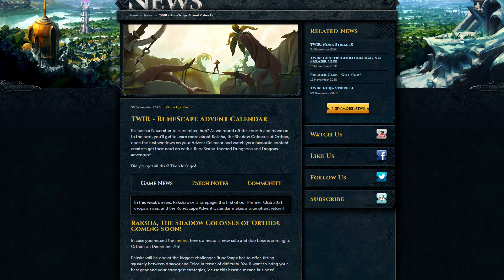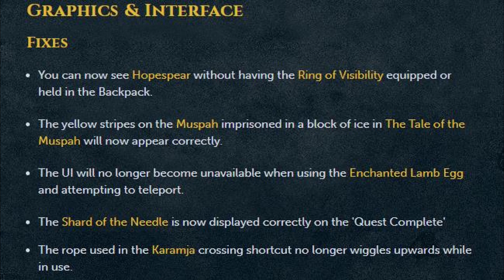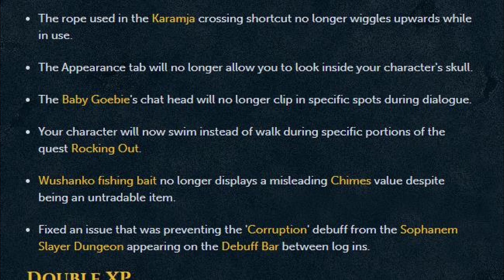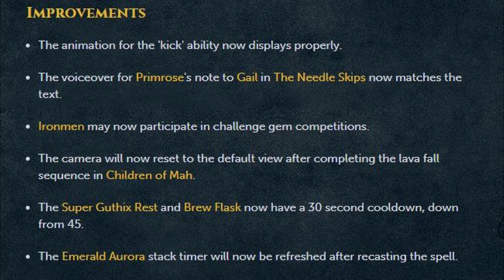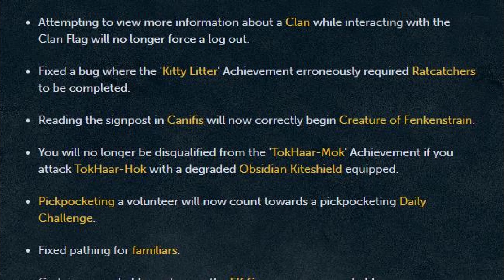Advent Calendar makes a return! - November 30, 2020 - RuneScape 3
Christmas is around the corner and Jagex has rereleased this year's Advent Calendar! Each day, log in to earn a new price and Treasure Hunter key! Hope you enjoy!

0:00 - Intro
0:21 - Weekly Livestream
0:39 - Advent Calendar
1:47 - Patch notes
5:39 - Outro